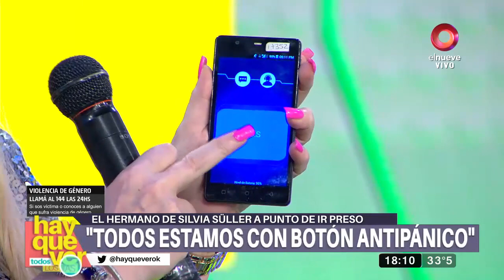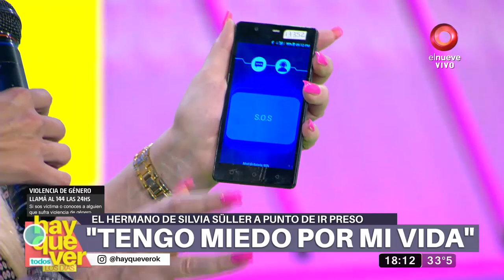Silvia Süller: 'Nunca consideré a Marcelo Süller mi hermano'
Silvia Süller revela audios en los que Marcelo linsulta y amena a su madre

Un nuevo escándalo atraviesa la familia Süller porque Marcelo Süller rompió la perimetral con su madre, a quien no se le puede acercar por haber sido víctima de violencia física por su parte. Debido a esto, Silvia Süller aseguró que Marcelo es 'una basura'